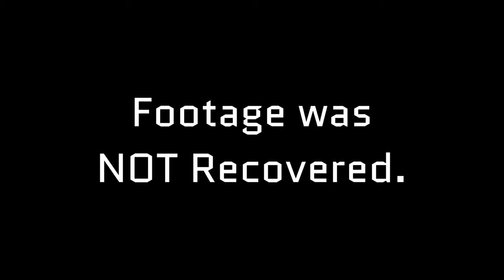Content Warning Is One Of The Most TERRIFYING Games EVER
Today we play Content Warning! This is a new game that recently came out. It's kind of like Lethal Company except it's a YouTuber Simulator. One of the most horrifying games I've played in a long time..